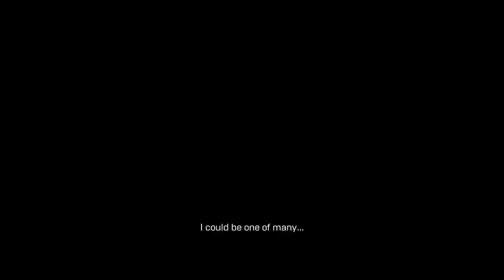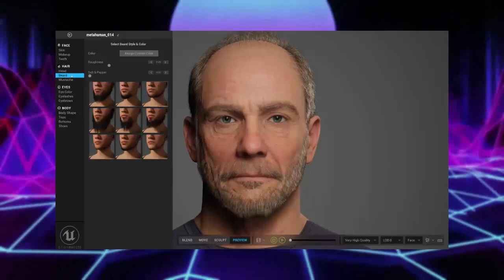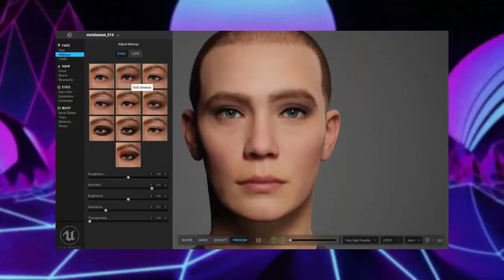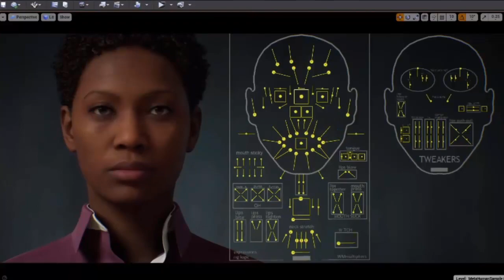🚨PES 2022 SERÁ O JOGO MAIS REALISTA DO MUNDO! VEJA OS GRÁFICOS PARA O PS5 !!!